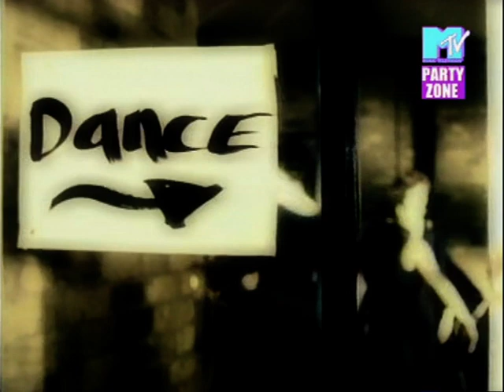DJ Quicksilver - Bellissima (MTV)